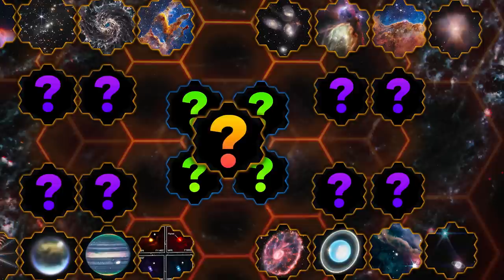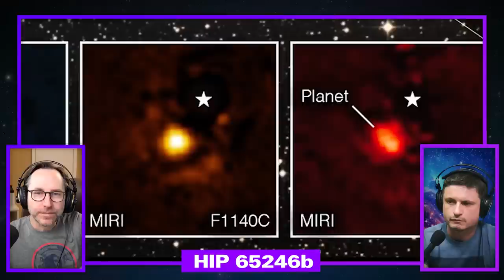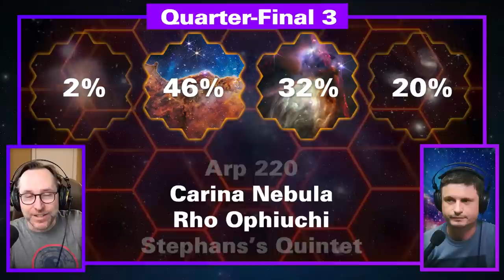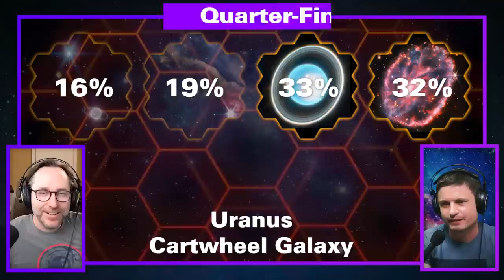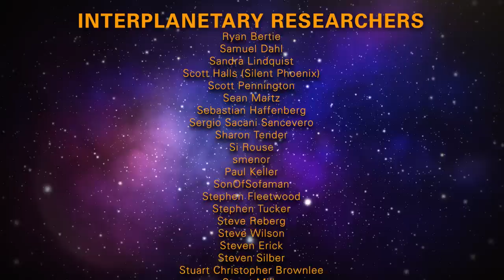Which JWST Image Is THE BEST? (with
Which JWST image is the best so far? To answer that, we did a series of polls among our community with a quarter-final round, semi-final and the final. Can my fellow space YouTubers guess which one turned out to be the winner? Do they agree with your decision? Let's find out!

TIMECODES
00:00:00 Intro
00:01:56 The Challenge
00:03:52 Quarter-Final 1: Fiery Hourglass, SMACS 0723, NGC 628, Pillars of Creation
00:19:54 Quarter-Final 2: WR 140, Titan, Jupiter, HIP 65246b
00:30:48 Quarter-Final 3: Apr 220, Carina Nebula, Rho Ophiuchi, Stephans’s Quintet
00:41:19 Quarter-Final 4: Neptune + Triton, Orion Nebula, Uranus, Cartwheel Galaxy
00:50:11 Semi-Final 1
00:51:14 Semi-Final 2
00:52:09 The Final
00:57:27 First Year of James Webb
01:05:02 Secret message from Producer Anton

Host: Fraser Cain
Producer: Anton Pozdnyakov
Editing: Artem Pozdnyakov